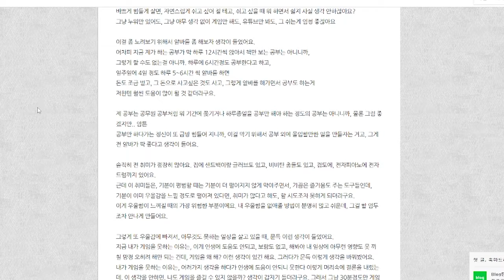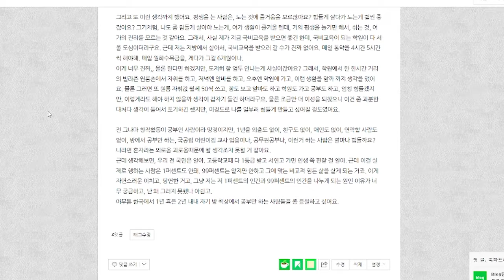또 우울증 !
BGM

06-Zanarkand Ruins-FFX-2 Piano Collections
07-Find Your Way-FFVIII Piano Collections